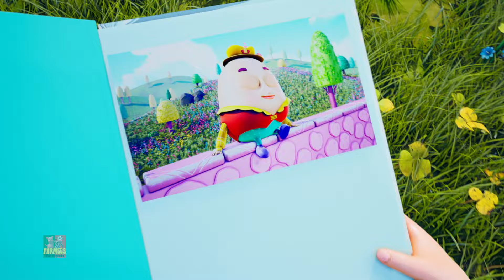Stary Macdonald Farmę Miał i Więcej Rymowanek dla Przedszkolaków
"Stary Mac Donald” to ekscytująca i nowoczesna wersja klasycznej rymowanki „Humpty Dumpty” przygotowanej dla dzieci.

"Przygotuj się na pełną przygód przygodę z " Stary Mac Donald ”, żywą i pełną zabawy wersją ulubionej rymowanki „Humpty Dumpty”. W tej ekscytującej adaptacji Humpty Dumpty to nie tylko jajko wiszące na ścianie; to szybka, odważna postać, która uwielbia szybką akcję.

Odwiedź naszą stronę internetową aby uzyskać więcej rymowanek dla dzieci i filmów dla dzieci
Muzyka i teksty: prawa autorskie USP Studios™
Wideo: prawa autorskie USP Studios™